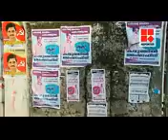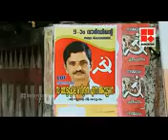ബീ.ജെ.പി ,ലീഗ് സഖ്യം -മലപ്പുറം